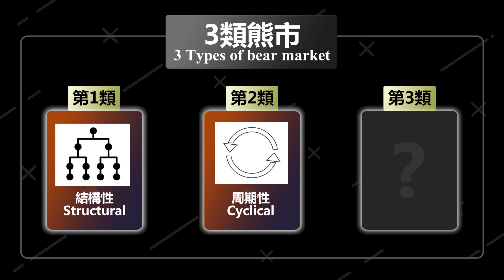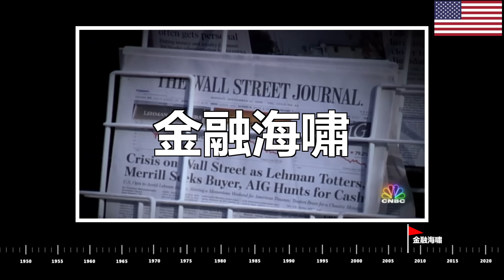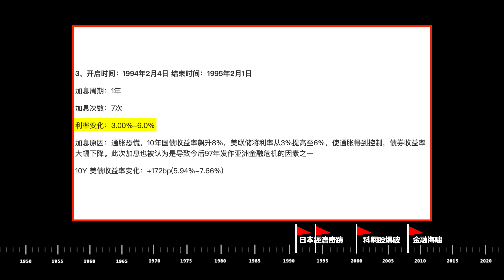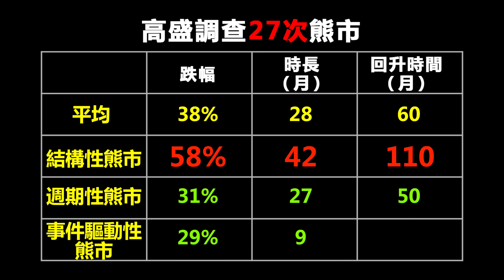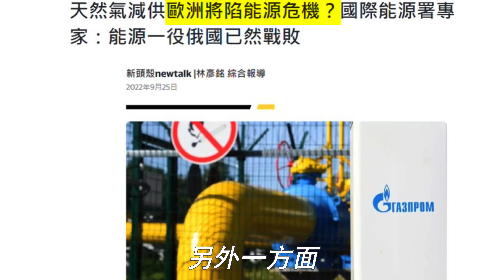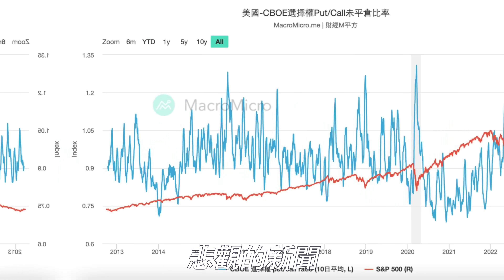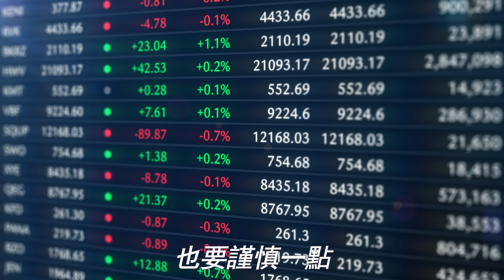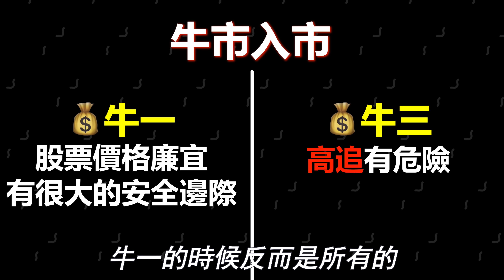13分鐘掌握，這次熊市五大關鍵！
影片主題介紹：
2022年股票自年初一直跌，
到底股市何時見底反彈？
這次熊市的發生原因及走勢與以往相似嗎？
股災何時結束？還要跌多少？
我們會如何走出這次熊市？

這條視頻都會與你探討！
影片目錄
00:00 影片主旨解說
00:38 熊市可分成這三種類型
01:34 最嚴重的崩盤是結構性熊市！
02:49 周期性的熊市有什麼特性？
03:58 事件驅動性的熊市又有什麼不同？
04:56 今年的股災是哪一類？
06:04 熊市中你必須要知道的市場情緒變化！
07:50 小心經濟衰退硬著陸的衝擊！
08:33 四個熊市到底反彈的信號！
11:22 熊三結束牛一開始！如錯過要等到牛三！
12:16 投資系統總結

■其它能找到Chief Papa的平台

【加入我們】：

Chief Papa團隊希望能找到喜愛我們頻道的志同道合人士。

13分鐘掌握，熊市五大關鍵！